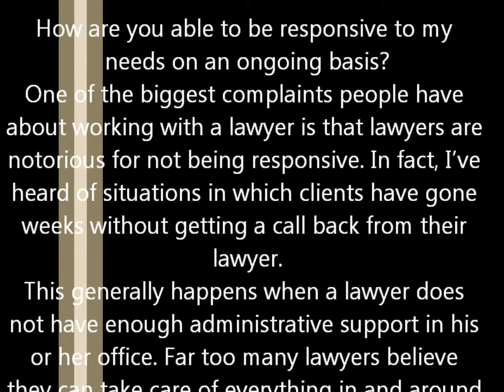5 Things You Need to Know Before Hiring A Personal or Business Lawyer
Before hiring a personal or business lawyer to guide you, your family or your business, ask these 5 questions to ensure that you don't end up paying a whole lot of money for services that are not what you need, expect or want. Hiring an attorney does not have to be a fearful experience. Instead, it can be the most empowered decision you ever make for yourself.

How do you bill for your services?

There is no need to be afraid to talk with your lawyer about how he/she bills for the work they will do on your behalf. In fact, when you first call a lawyer's office, this is one of the very first questions you should ask. No one wants surprises!

If when you call the attorney's office, they will not give you any information about how they charge for their services or any expectation of what things will cost, beware you could be in for some big surprises about what things cost down the road.

Look for a lawyer who bills all of their services on a flat-fee, project basis and never on an hourly basis, unless required to by the Court for limited purposes. In every event, be sure the lawyer you choose promises to never send you an unexpected bill in the mail for quick phone calls or emails.

How are you able to be responsive to my needs on an ongoing basis?

One of the biggest complaints people have about working with a lawyer is that lawyers are notorious for not being responsive. In fact, I've heard of situations in which clients have gone weeks without getting a call back from their lawyer.

This generally happens when a lawyer does not have enough administrative support in his or her office. Far too many lawyers believe they can take care of everything in and around their office themselves, from paperwork to client meetings to calendaring to returning phone calls to connecting with their clients other advisors, the list goes on and on. Truth is, a lawyer who is a true solo practitioner without administrative support or in a firm without adequate support will become overwhelmed and non-responsive to your needs.

You can and should ask your lawyer how he or she will respond to your ongoing needs, how quickly calls are returned in the office, if there is someone on hand to answer quick questions and if you should expect to get right through to your lawyer when you call the office.

A great way to test this is to call your prospective lawyer's office and ask for him or her. If you get put right through or even worse sent to a voicemail, think twice about hiring this lawyer because it means they do not have effective systems in place for managing and responding to calls or answering your quick questions. Instead, what you want is for the person answering the phone or another team member to offer to help you and if he or she cannot then to schedule a call for you to talk with your lawyer at a future date and time when he or she will be ready to focus on your matter.

Your lawyer cannot be effective and efficient if he or she is taking every call that comes through to him or her -- all calls should be pre-scheduled when you are both ready and your lawyer can focus on your specific needs.

How will you proactively communicate with me on an ongoing basis?

Unfortunately, most lawyers do a horrible job of proactively communicating with their clients on an ongoing basis. The general thinking in the legal industry is that legal work is transactional in nature and clients will call when something changes. But, this is faulty thinking and in my opinion just pure laziness on the part of lawyers.

You want to look for a lawyer who will proactively communicate with you at least quarterly by mail via an informative, easy to read newsletter and monthly by email. I prefer to hear from the professionals I work with monthly by mail and weekly by email, but progress can only happen so fast.